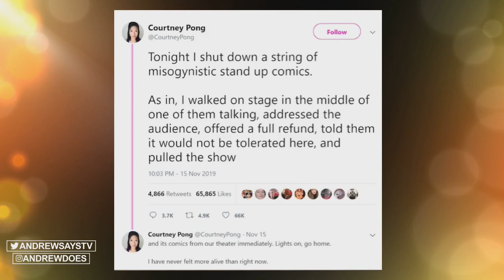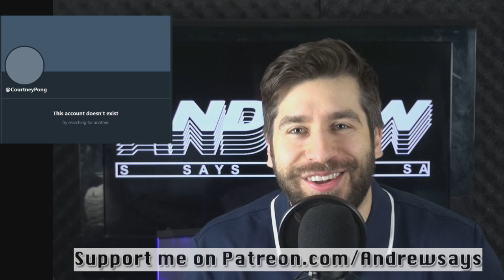Feminist Club Owner Shuts Down Comedy Show Over Offensive Jokes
A comedy club owner got offended by jokes by comedians in front of a very small audience and even followed the club-goers and comedians after they left the establishment to bother them some more.